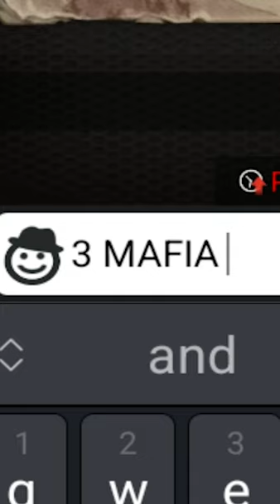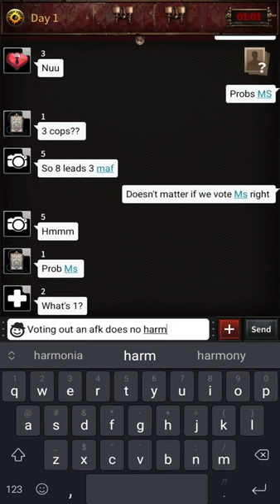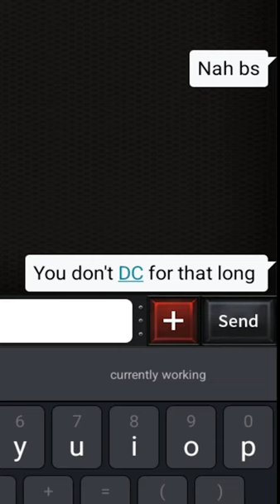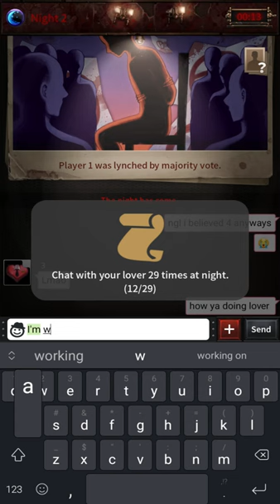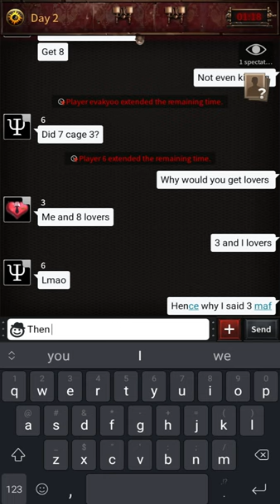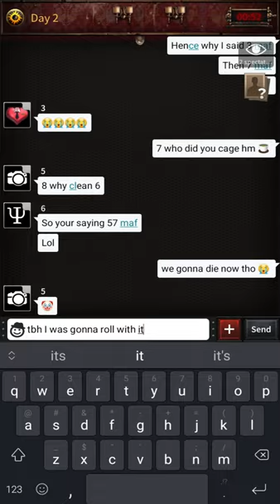claiming cop as LOVERS - mafia42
♡ i broke my back while editing this. hope yall enjoy! S2